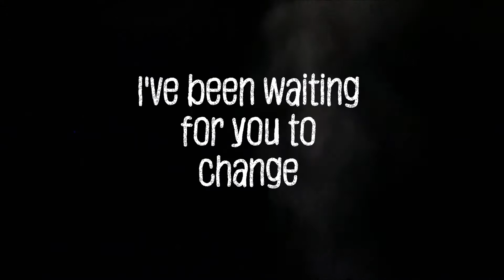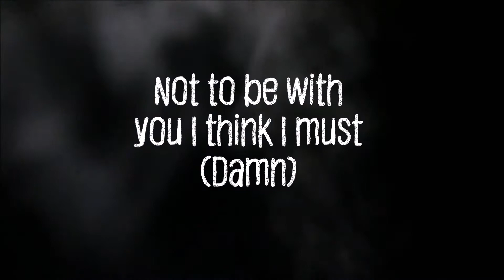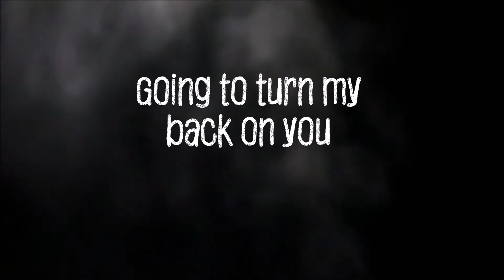Anne Estipona - Cold Shoulder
After the "New Chapter" singles, now Anne Estipona brings you the first song in another wave of her compositions entitled "Revenant"